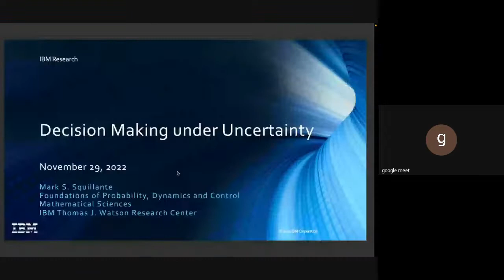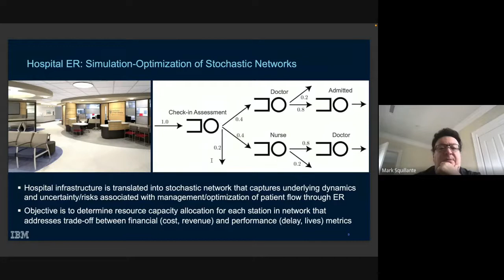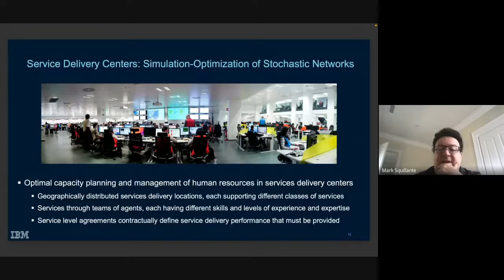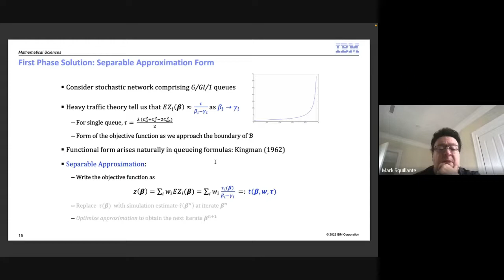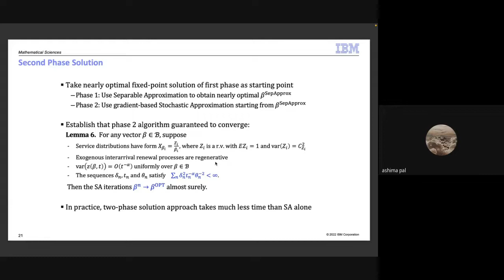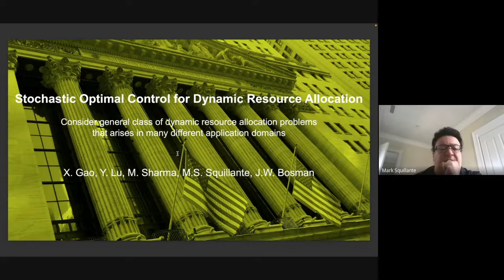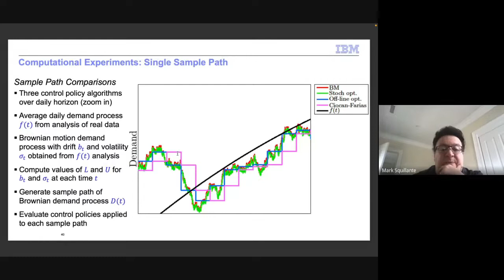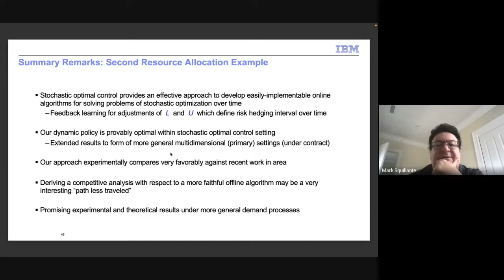Decision Making under Uncertainty by Dr. Mark S Squillante of IBM Research | SIAM JUIT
On November 29 (Tuesday) the SIAM JUIT chapter successfully conducted the foremost seminar of its Distinguished Speaker Seminar Series, the front-running events of the Student Chapter.
The seminar was attended by the Vice-Chancellor Prof. (Dr.) Rajendra Kumar Sharma, Dean (Academics and Research) Prof. (Dr.) Ashok Kumar Gupta, Founding Faculty Advisor Prof. (Dr.) Vivek Kumar Sehgal and other faculty members of the University.
The speaker for the seminar was Dr. Mark S. Squillante, Distinguished Research Staff Member and Manager of Foundations of Probability, Dynamics and Control at IBM Research, for the agenda “Decision making under Uncertainty”.
He also served as Director of the Center for Optimization under Uncertainty Research across IBM Research and has been an adjunct faculty member in the School of Operations Research and Information Engineering at Cornell Tech and the School of Engineering and Applied Science at Columbia University, and a Member of the Technical Staff at Bell Telephone Laboratories.
The seminar concluded with a Q&A session with the attendees, where both the faculty and the students asked their queries and discussed a few interesting applications of the discipline.